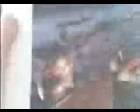Tutorial: How To Make A Lego Movie Set